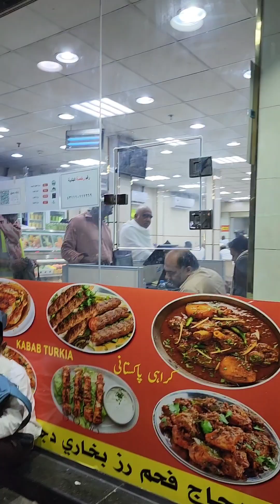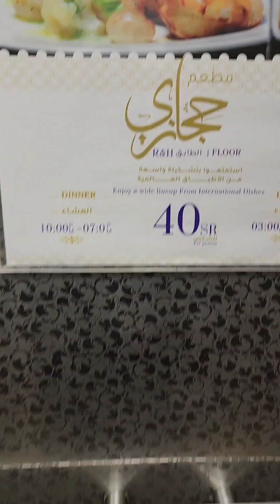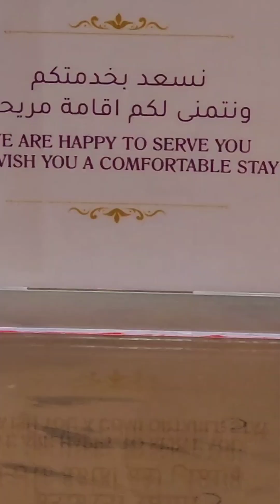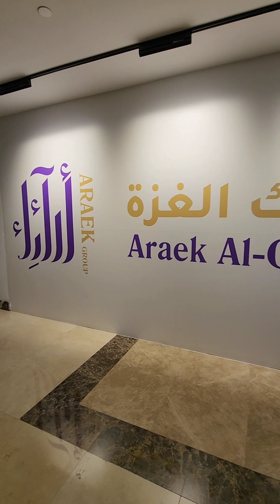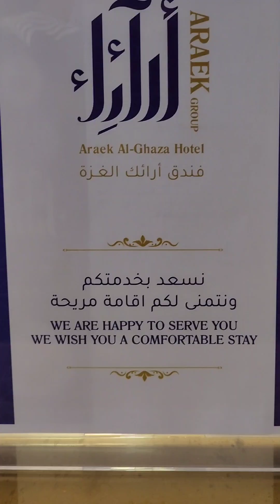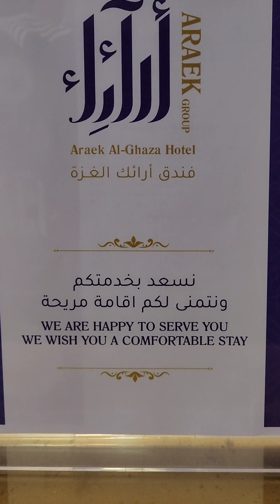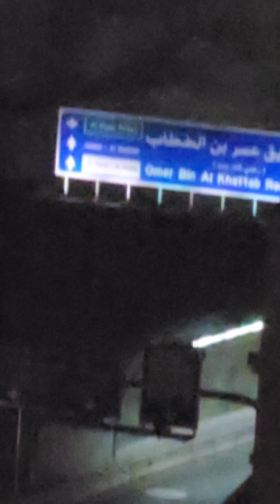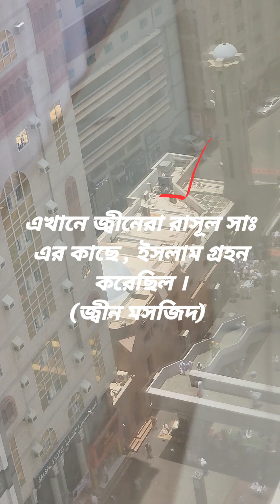Makkah#kaba Street visitsaudi night araek-al-ghaza